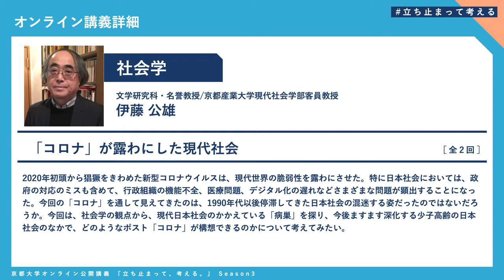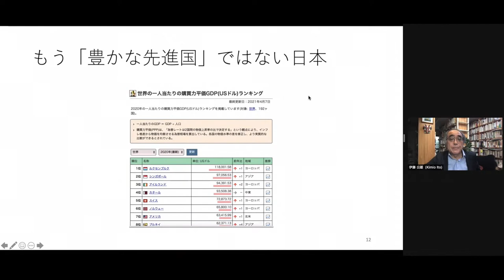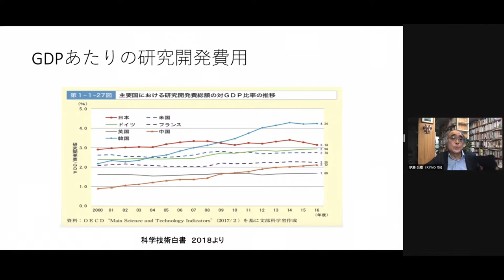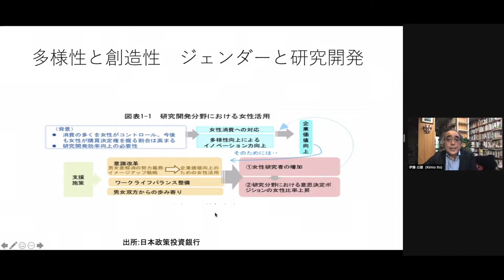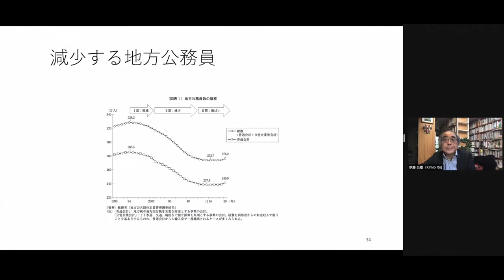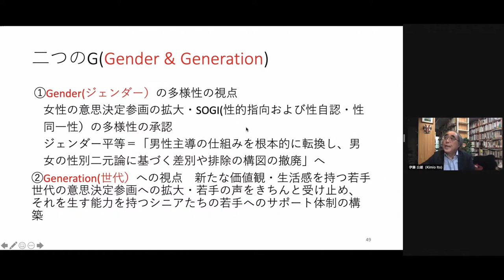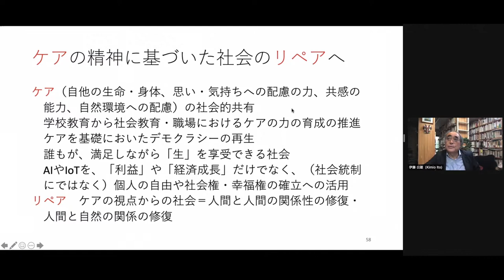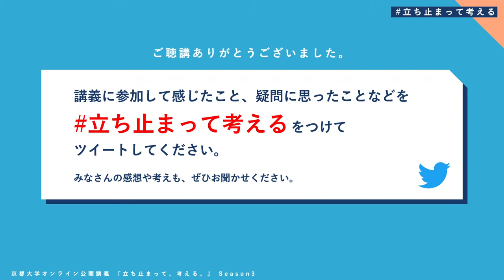【第1回】社会学 伊藤公雄先生「「コロナ」が露わにした現代社会」立ち止まって考える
「立ち止まって、考える」シーズン3、社会学　伊藤先生の講義第1回目です。
講義概要などはユニットホームページ からご覧ください。